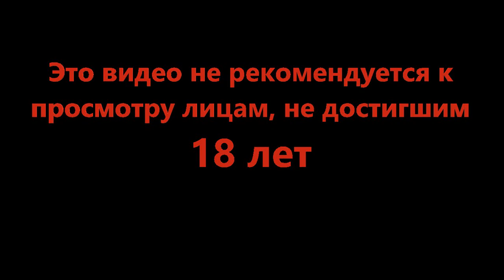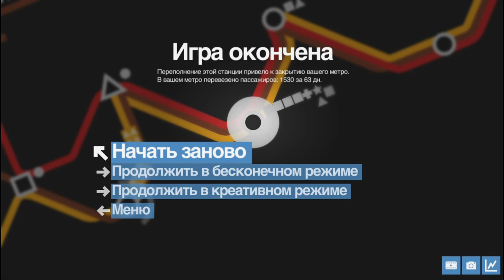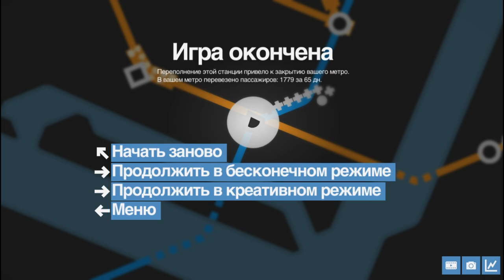Двойной прыжок - Mini Metro #18